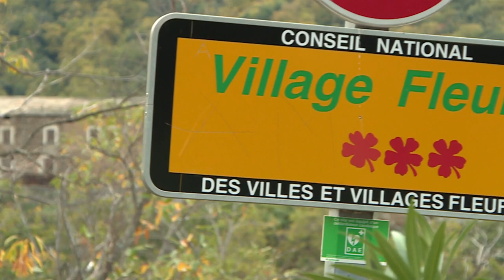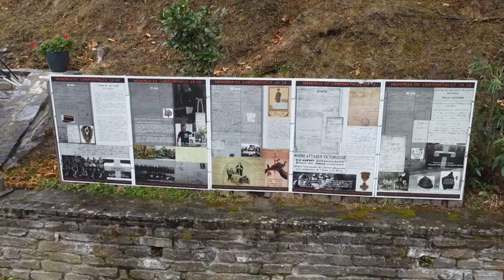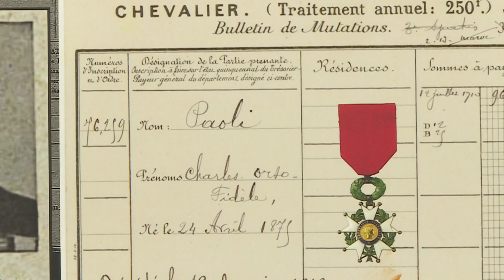Per sti lochi in Orezza, épisode 3 : Carpinetu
Chaque semaine, la rédaction de France 3 Corse ViaStella vous propose de découvrir les régions insulaires et leurs villages avec la page Per Sti Lochi. Cette semaine, la Pieve d'Orezza.

Cette série de cinq reportages, réalisés par Paul Salort et Christian Giugliano, vous amène à la découverte de la Pieve d'Orezza.